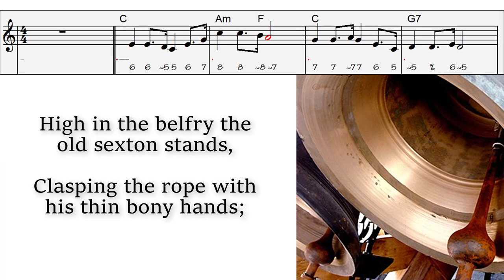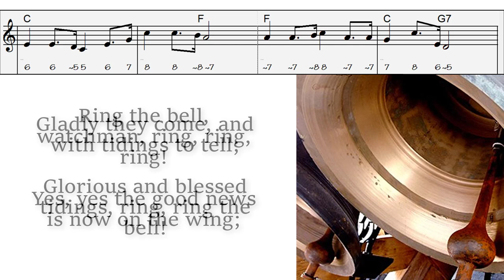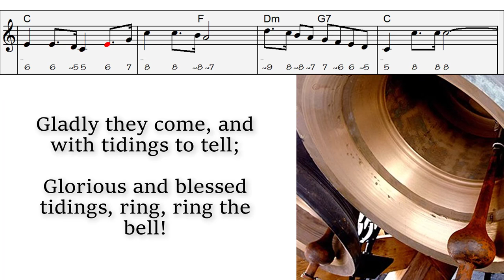Ring the Bell, Watchmen